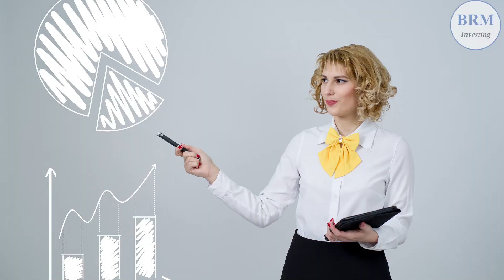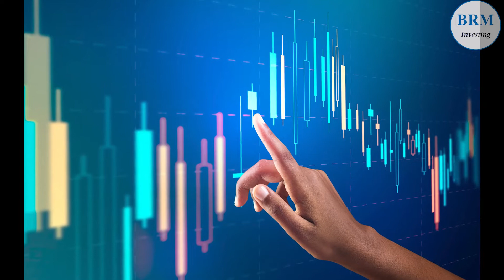Review#3: Dạy con làm giàu P3 - Kim tứ đồ